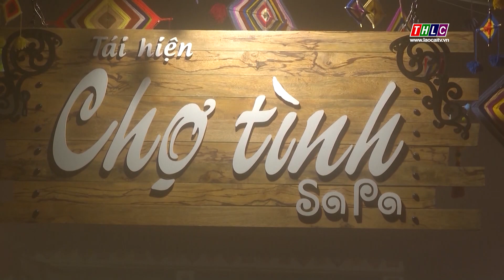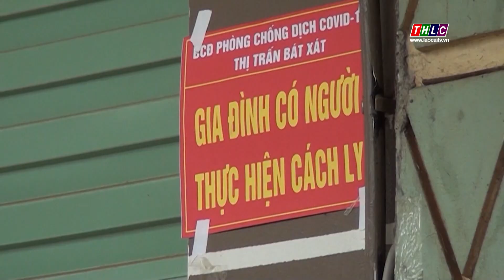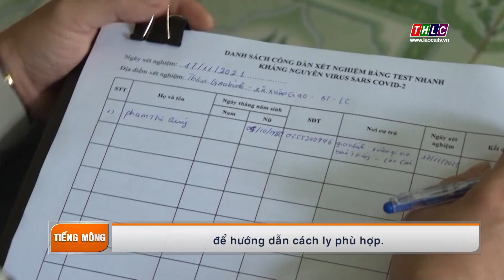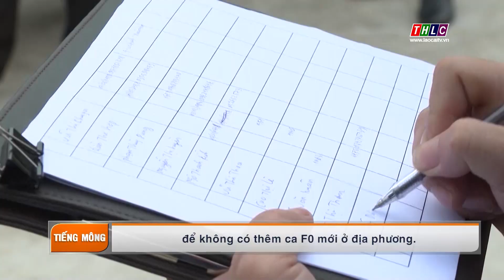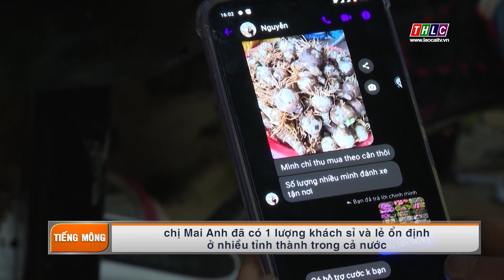Thời sự tiếng Mông (23/11/2021) | THLC